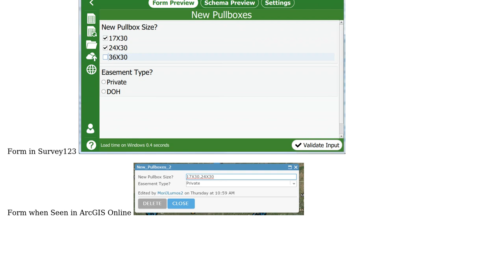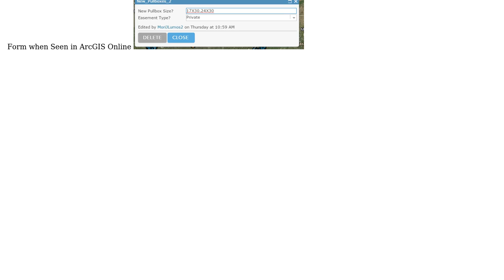GIS: Translating "Choose Multiple" Checkbox Forms from Survey123 to ArcGIS Online Maps?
With thanks & praise to God, and with thanks to the many people who have made this project possible! | Content (except music & images) licensed under CC BY-SA | Music | Images & others | With thanks to user PolyGeo user GravitaZ user cmrRose and the Stack Exchange Network Trademarks are property of their respective owners. You are responsible for your own actions.